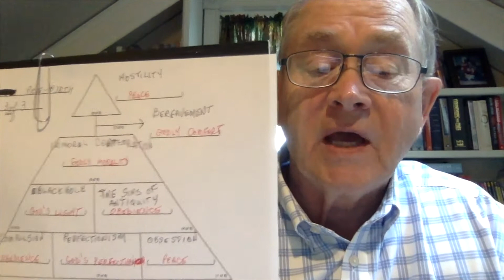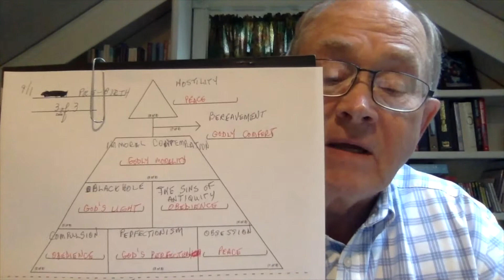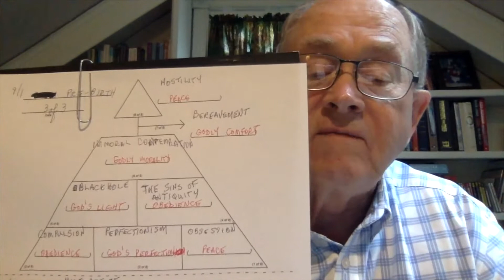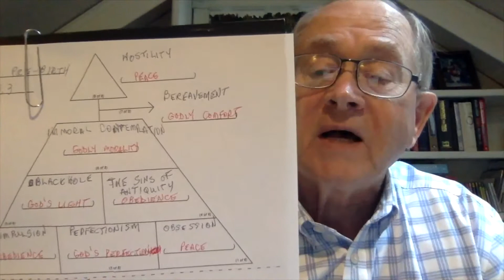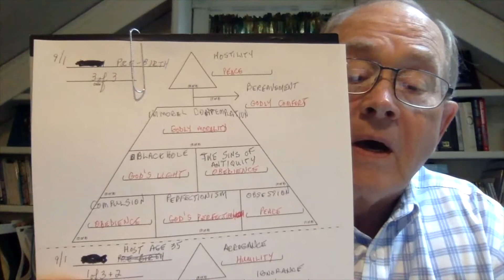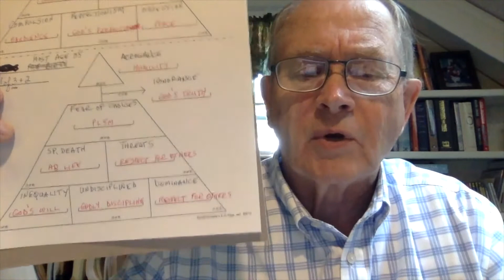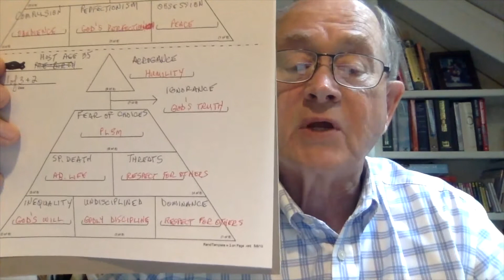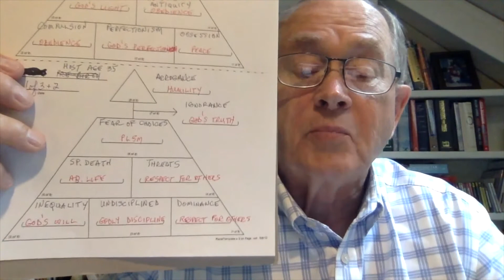Dr. Rand - Diving into the Strongholds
Rand walks through two strongholds in specific detail, talking through how the specific spirits effected the client, and how the structure of the strongholds is designed.